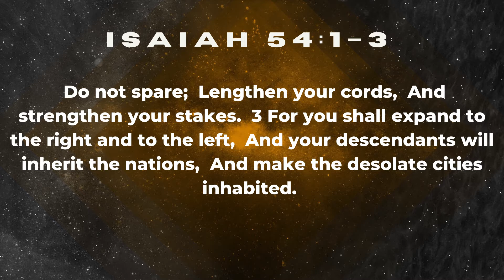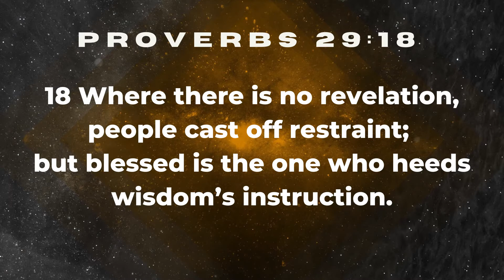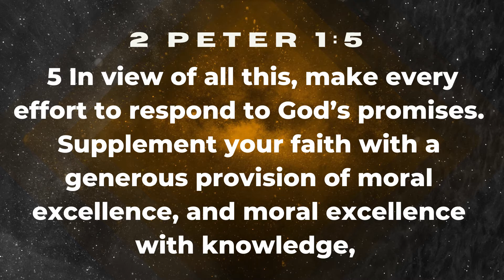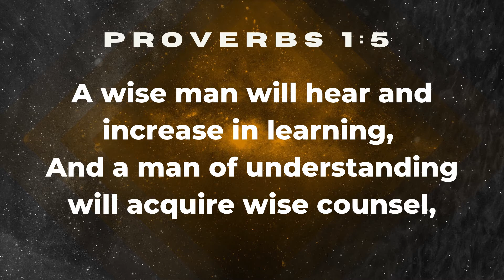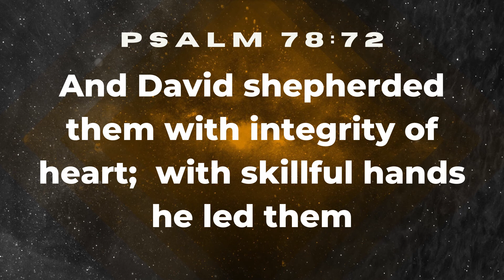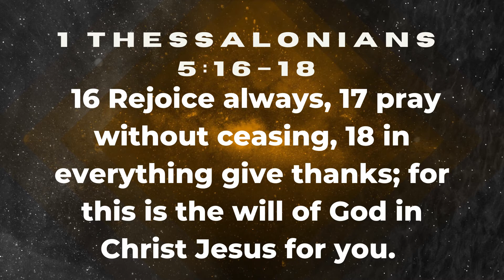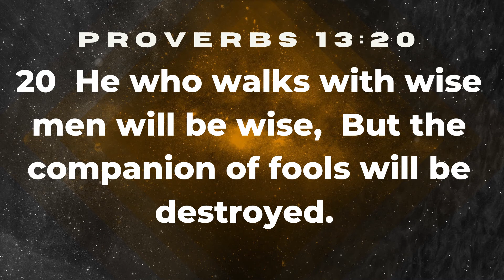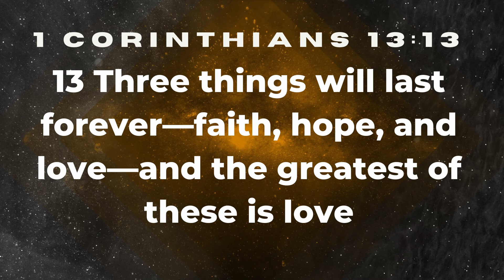Promise To Plan - Ps Phil McCourt - 20/02/2022